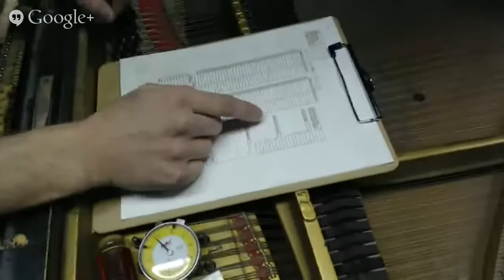Piano Talk Live January 7, 2015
Live piano talk and technical training by Brigham Larson and his team of piano technicians at Brigham Larson Pianos in Brigham's Piano Shop.